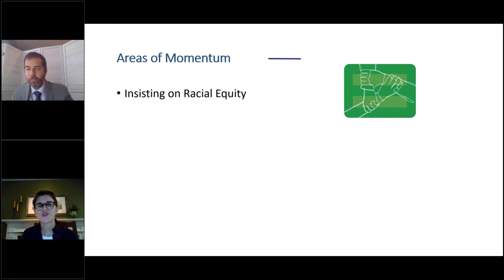Areas of Momentum for Racial Equity from Community Foundations